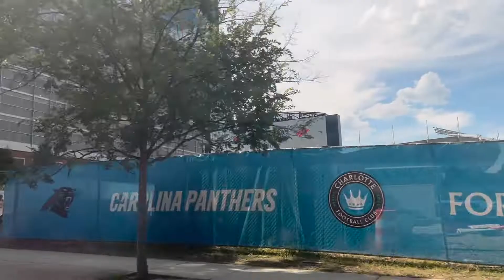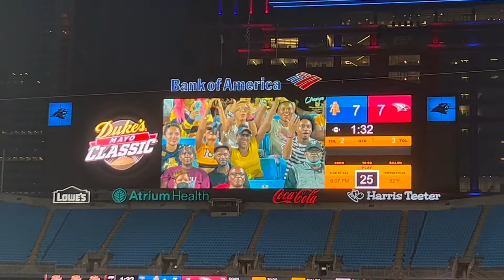aggie eagle classic 2022: CLT edition